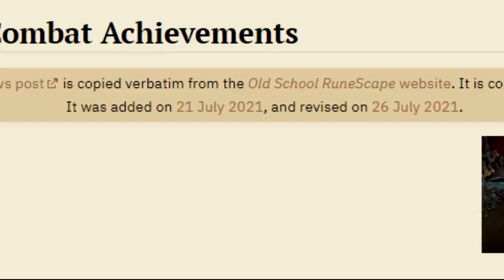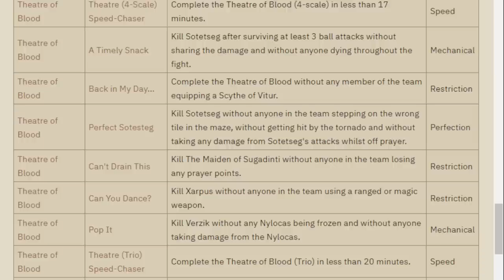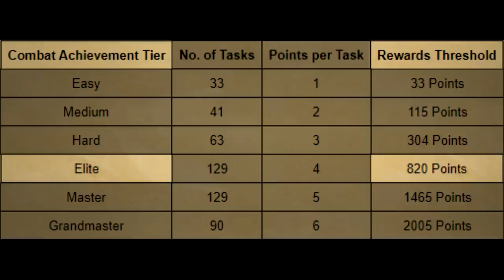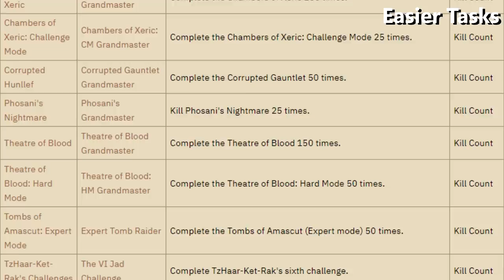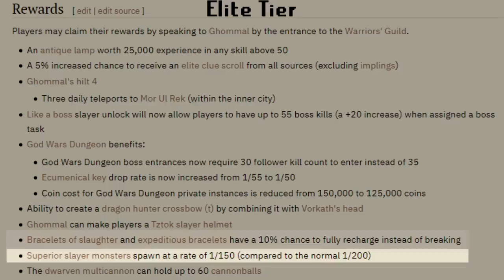2 Huge Updates You Should Know Just Released (CA Point System)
Massive changes to Combat Achievements allowing players to unlock tiers through a point system making master tier and below more accessible. Also massive Chambers of Xeric's aka Raids 1 update which I will discuss more on their implications in the video

Combat Achievement Change Analysis 0:00
Huge Chambers QOL Change 5:08
Other notable changes 8:10